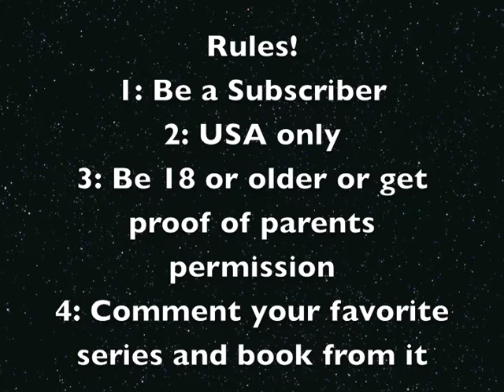50 Subscribers + A Giveaway! (Closed)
Thank you all so much, knowing that people watch and enjoy my videos make my day! So I thought the least I could do to thank you was a small giveaway.

Will post a video announcing the winner in the next couple days!

Rules:
2. Live in the USA (sorry to my non US subscribers :( )
3. Be 18 or older. Or send proof of parents permission if under 18 if you win!